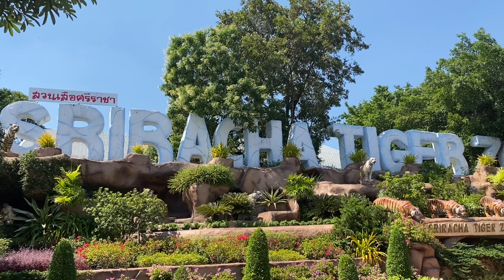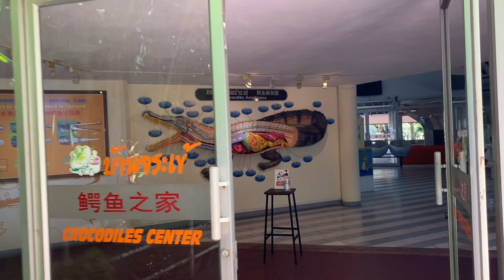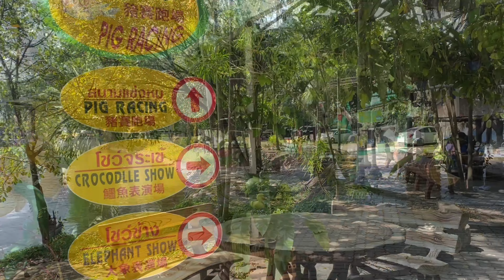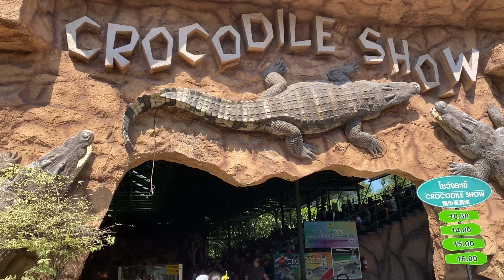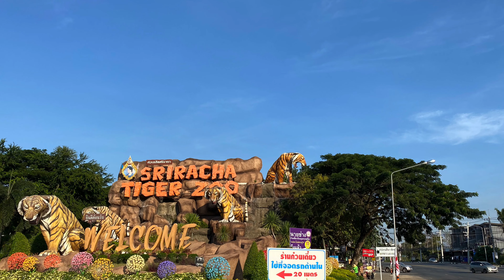Walk in Stiracha tiger zoo in Thailand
This is one of the Sunday afternoon in Sriracha zoo.
It is located 30km away to north east from Pattaya.
This zoo has many of shows are “crocodile, pig race, tiger, elephant” .